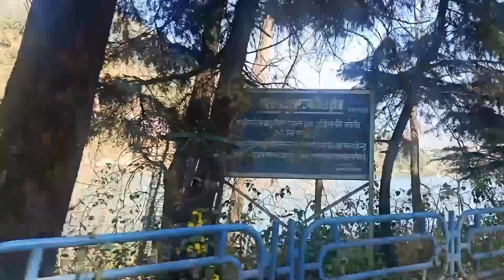view of bhimtal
Lake of bhimtal